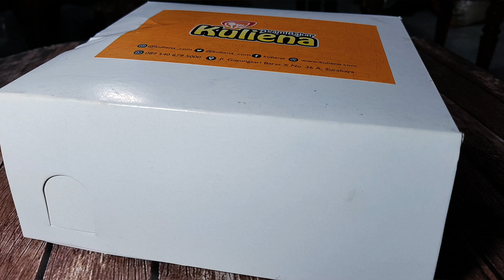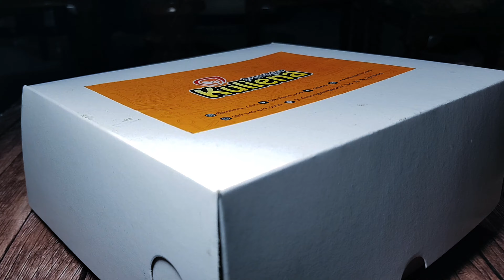NASI KOTAK MURAH SURABAYA || NASI CAMPUR NASI BOX AYAM GORENG, OREK TEMPE SAMBAL GORENG KENTANG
Video Selengkapnya Bisa di Lihat di YouTube Ini : Makan Enak Bersama Samurai 📌📌

Depot Kuliena Lokasi :
Jl. Gayungsari Bar. X No.36A, Gayungan, Kec. Gayungan, Kota SBY, Jawa Timur 60235
6,2 km
(Jadi Satu Lokasi dengan Soto Abbas)

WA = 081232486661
Nasi Kotak Ayam Goreng 23K